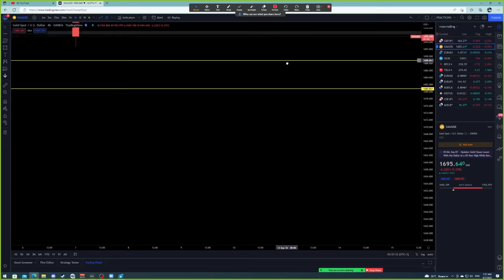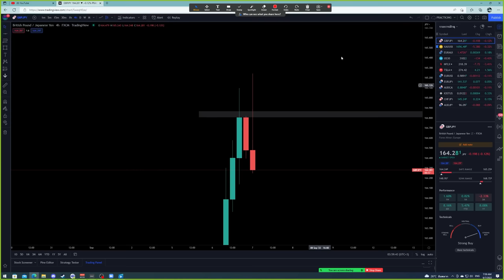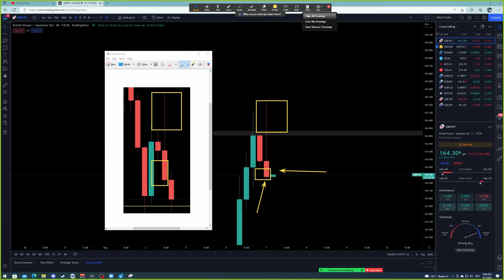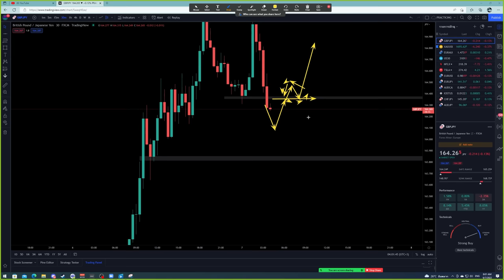Forex | 7 ก.ย. 65 | แนวโน้มทองคำ | วันนี้เทรดยังไงดี? - วิเคราะห์ GOLD & GBP/JPY